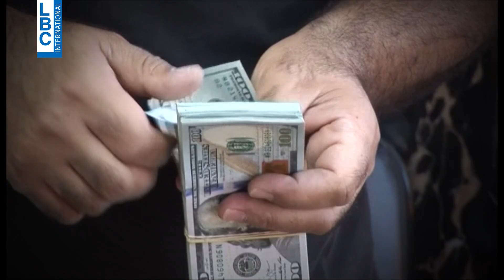حلقة خاصة - مع ندى أندراوس عزيز